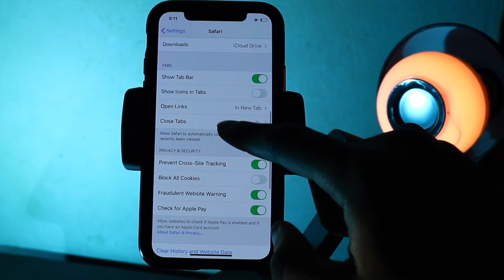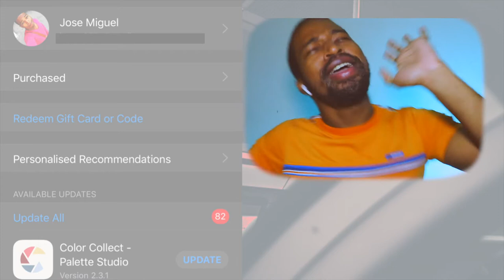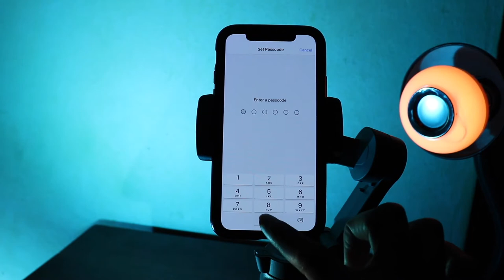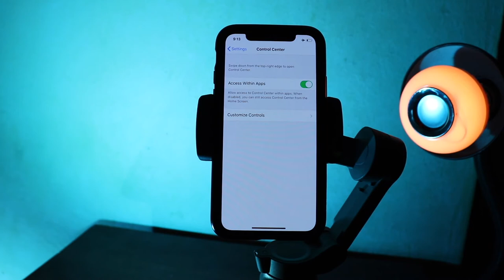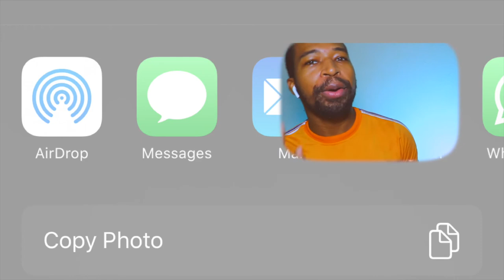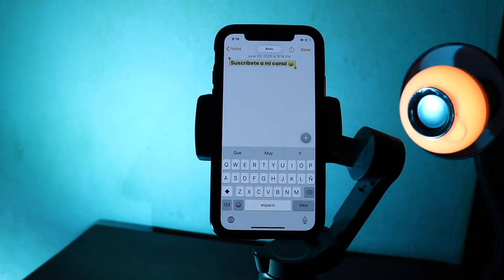Trucos iphone xr | (X, Xs, Xs Max ) TRUCOS para IPHONE 2022 -⭕️🟧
Este video trata de Trucos iphone xr ¿Quieres sacarle el mejor provecho a tu iPhone X, iPhone Xs, iPhone Xs Max o iPhone Xr?, no te puedes perder este video en el cual aprenderemos los mejores Tips y los mejores trucos para iphone 2020

⭕️-Cuales trucos ya sabias ?